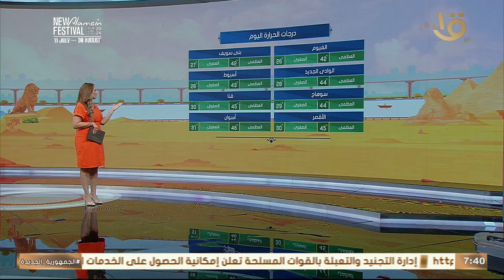شديدة الحرارة.. الأرصاد تكشف تفاصيل حالة الطقس في مختلف محافظات الجمهورية وتوجه نصائح للمواطنين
صباح الخير يا مصر | طقس شديدة الحرارة... الأرصاد تكشف عن تفاصيل حالة الطقس في مختلف محافظات الجمهورية وتوجه نصائح للمواطنين